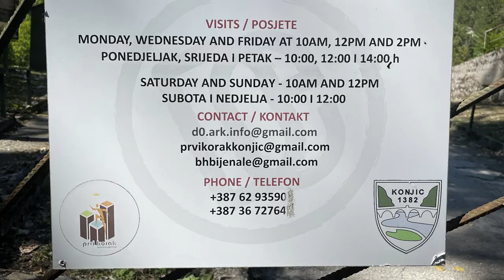Lazy morning routine followed by visiting the highest and most isolated village in Bosnia - Lukomir.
Episode 5 of Dinaric Alps overland trip with my Husky Kira brings you closer to our everyday morning routine.
Then we move towards Tito's bunker but unfortunately we arrive too late so can't make a tour.
Driving towards Lukomir village along the planed route appears to be impossible so need to make detour.
Another detour was needed when we left Lukomir. I was told in the restaurant it would be possible to drive from Lukomir to Sabici along the Vijenac mountain but I only saw the walking trail there so had to drive back again. Well - that's how it goes sometimes on that kind of trips!